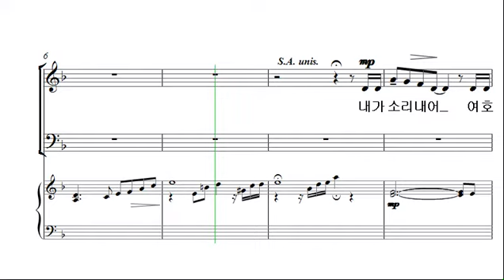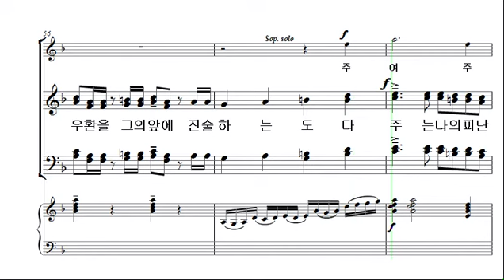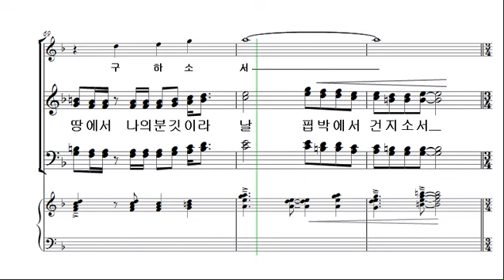[예수 나의 기쁨 9집] 1. 주는 나의 피난처 _베이스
1. 주는 나의 피난처
2. 구하면 주시리라
3. 놀라운 일
4. 아바 아버지여
5. 거기 너 있었는가
6. 주와 함께
7. 참으로 너를
8. 주의 오른손
9. 영광
10. 내게 있는 모든 것
11. 두려워 말라
12. 온 땅이여 찬양하라
13. 오 신실하신 주
14. 예수님 말씀하셨네
15. 태산을 넘어
16. 나는 크리스챤
17. 주의 장막 안에 거하라
18. 찬양하라
19. 주 안에 있는 나에게
20. 주기도
21. 시편 8편
22. 주 예수 사랑 기쁨
23. 예수로 나의 구주삼고
24. 주 여호와를 찬양하라
25. 예수 우리 왕
26. 엘리야의 하나님
27. 주 에수의 은혜를
28. 주는 나의 빛
29. 주의 음성을
30. 크고 영화로우시도다
31. 사랑의 노래
32. 우리 다시 만날 때까지
33. 송영
34. 기도송
35. 축도송